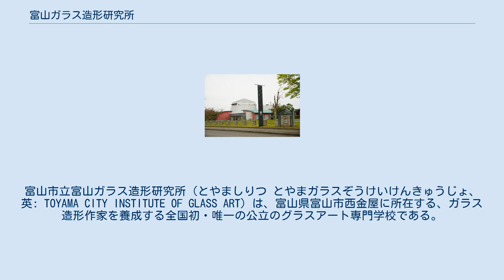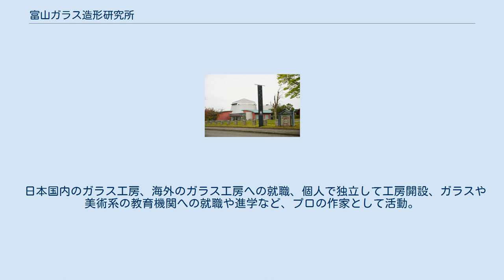富山ガラス造形研究所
富山市立富山ガラス造形研究所（とやましりつ とやまガラスぞうけいけんきゅうじょ、英: TOYAMA CITY INSTITUTE OF GLASS ART）は、富山県富山市西金屋に所在する、ガラス造形作家を養成する全国初・唯一の公立のグラスアート専門学校である。
 富山の売薬で知られる製薬産業の歴史を持つ富山市では明治以降、薬のガラス瓶工場が相次ぎ操業した。
太平洋戦争後に廃れたガラス産業を再興しようと、富山市は1985年（昭和60年）9月に富山市民大学ガラス工芸コースを開設。
その後「ガラスの街とやま」の街づくりを目指すにあたり、プロのガラス造形作家養成目的に、1991年（平成3年）4月、全国唯一の公立ガラス造形作家養成専門機関として、西金屋・古沢地区に富山市立富山ガラス造形研究所を開設した。
設置学科は、開設時に設置された造形科と、のちに設置された研究科がある。
 本校舎は11,853m2 の敷地に、1,727m2の鉄筋コンクリート造り平屋建てで、1990年（平成2年）7月に着工、翌1991年（平成3年）3月の完成予定だったが、完成が2ヵ月遅れ、同年4月12日の造形科一期生の入学式までには間に合わず、入学式は富山市民プラザで行われた。
その後2ヵ月遅れで完成し同年6月12日に開校記念式が行なわれた。
 そのため校舎が完成するまで間授業は、芝園中学校校舎を借り受け行われることとなったため設備がすべて整わず、一部授業は特別カリキュラムとなった。
 1993年（平成5年）4月、造形科第一期生が卒業するにあたり、より高度な技術を学べる研究科を設置。
それに伴い本校舎北側の敷地に新たに約567m2平屋建ての研究科棟を建設した。
 なお、1994年（平成6年）4月1日には同研究所の隣接地に、研究所の卒業生や、ガラス作家に制作の場を提供し、それら作家たちの作品の展示販売、ガラス制作の見学や制作体験、イベントをとおして地場産業の一つとして定着とガラス工芸の理解を深めることを目指し富山ガラス工房を開設。
2015年（平成27年）8月には中心市街地に富山市ガラス美術館が開館している。
 高校卒業生か、それと同等以上の学力がある人が入学対象。
卒業時には、ガラス造形専門士を取得可能である。
 同研究所造形科卒業生か、それと同等以上の知識や技量のある人が入学対象。
卒業時には、ガラス造形研究専門士を取得可能である。
 サポート制度 日本国内のみならず世界各国のプロのガラス造形作家でもある。
 日本国内のガラス工房、海外のガラス工房への就職、個人で独立して工房開設、ガラスや美術系の教育機関への就職や進学など、プロの作家として活動。